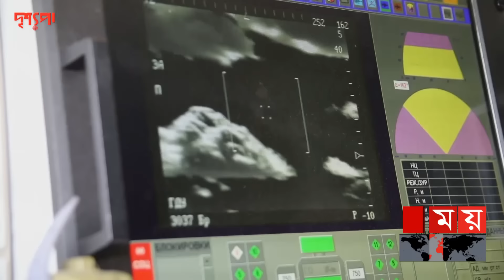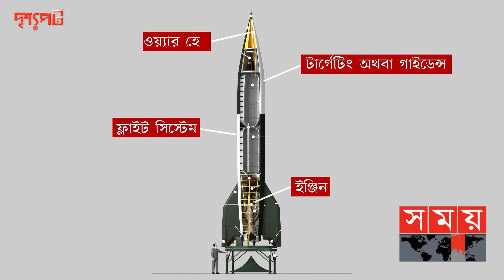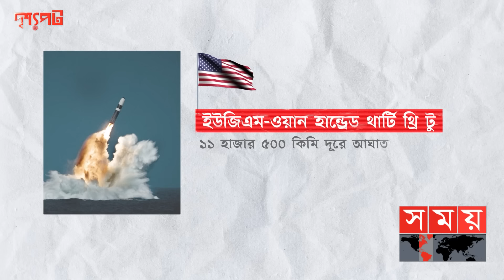রাশিয়ার মহাশক্তিশালী ক্ষেপণাস্ত্র বনাম পশ্চিমাদের যত মিসাইল | দৃশ্যপট | Russia Missile | Sky Defense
প্রতিবছর প্রতিরক্ষা খাতে বিপুল পরিমাণ অর্থ ব্যয় করে বিশ্বের প্রায় সব কটি দেশ। নিজেদের আত্মরক্ষার পাশাপাশি বিশ্বব্যাপী প্রভাব বিস্তারে নিত্যনতুন অস্ত্রও তৈরি করছে তারা। যার মধ্যে ক্ষেপণাস্ত্র অন্যতম। যেকোনো যুদ্ধে কিংবা আঞ্চলিক দ্বন্দ্বে প্রতিপক্ষের সামনে নিজেকে শক্তিশালী প্রদর্শনের অন্যতম হাতিয়ার ক্ষেপণাস্ত্র। আর তাই, বিশ্বের পরাশক্তিগুলোর সঙ্গে পাল্লা দিয়ে মিসাইল প্রযুক্তির দিকে ঝুকছে অন্যান্য দেশগুলোও। সম্প্রতি, রাশিয়া-ইউক্রেন যুদ্ধের জেরে ব্যাপক আলোচনায় এই ক্ষেপণাস্ত্র। অন্যদিকে, পশ্চিমা হুমকি ধামকির তোয়াক্কা না করে নিজেদের শক্তিশালী প্রমাণে একের পর এক ক্ষেপণাস্ত্রের পরীক্ষা চালাচ্ছে উত্তর কোরিয়া।